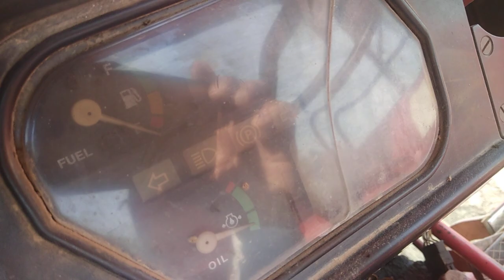Bikau Mahindra 265 Mod5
kisan bhaiyo 🚜 ko testdrive&paper chek kar ke hi leve🙏